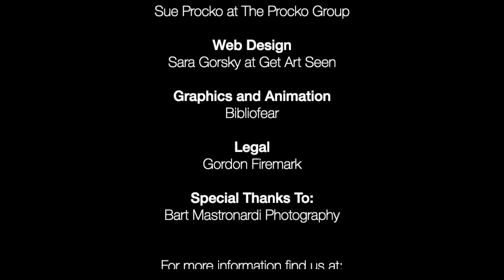Jen and Sylvia Soska with Aramis Sartorio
Jen and Sylvia Soska (DEAD HOOKER IN A TRUNK, AMERICAN MARY), with the star of their most recent original film, ON THE EDGE, Aramis Sartorio; chat with Nicholas Vince (HELLRAISER, NIGHTBREED) about consent in adult films, their childhoods and influences, what Sylvia did to Jen on their 18th birthday, how THE BENNY HILL SHOW influenced Aramis, his audition for PRIMAL FEAR, how his adult work prepared him for ON THE EDGE, why the film was banned in South Afrida and much, much more.